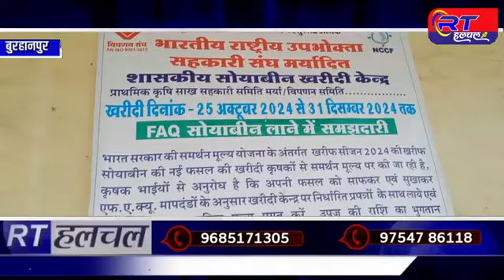Burhanpur news 04/11/2024 बुरहानपुर की हर छोटी बड़ी खबरें देखें। burhanpur ki news। sanjay dubey news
Burhanpur news बुरहानपुर में महापौर पर लगे भ्रष्टाचार के आरोप। कांग्रेस करेगी चक्काजाम।

Burhanpur news बुरहानपुर मेट्रो हॉस्पिटल में भगवान बने डॉ. सैय्यद नदीम
Burhanpur बुरहानपुर महापौर माधुरी पटेल पर करोड़ों के भ्रष्टाचार का आरोप।

Burhanpur news। बुरहानपुर में ताप्ती नदी में बाढ़। tapti river flood।

Burhanpur news। बुरहानपुर में निगम सम्मेलन में कमिश्नर-उबैद शेख़ में हॉट टॉक sanjaydubey nagar nigam

Burhanpur news 29/07/2024 बुरहानपुर की हर छोटी बड़ी खबरें देखें। burhanpur ki news। sanjay dubey news

Burhanpur news। बुरहानपुर में Live विवाद का वीडियो वायरल। sanjay dubey burhanpur।
Burhanpur news। बुरहानपुर में पोलिंग बूथ पर हंगामा। मीडियो को कवरेज से रोका।
Burhanpur newsबुरहानपुर में 74 प्रतिशत मतदान bjp gyaneshvar patil
Burhanpur news। बुरहानपुर मेक्रो विजन एकेडमी का रिजल्ट नंबर वन। Macro vision school। anand chouksey
Burhanpur news। बुरहानपुर में चुनावी मतदान के रंग। bjp gyaneshvar patil। congress narendra patel।
Burhanpur news। बुरहानपुर में कांग्रेस के मुस्लिम वोट बैंक की बंपर वोटिंग। congress narendra patel।
Burhanpur news। बुरहानपुर में सांसद ज्ञानेश्वर पाटिल के वोट डालने के दौरान विवाद।
Burhanpur news खंडवा लोकसभा चुनाव। bjp gyaneshvar patil। Congress narendra patel।
Burhanpur news। बुरहानपुर में 12 गाड़ी खिंचने का चमत्कार। Sanjay dubey burhanpur। 12 gadi।
Burhanpur news। बुरहानपुर में मतदान को लेकर जागरूकता। Hotal utsav Offer।
Burhanpur news। बुरहानपुर में आंधी तूफान से भारी नुकसान। ‎@archanachitnis5344

Burhanpur news। बुरहानपुर में अनोखी शादी। पौधे बांटे तो मोदी सरकार के लिए शपथ दिलाई।

Burhanpur news। बुरहानपुर में ब्राह्मण समाज ने मनाई परशुराम जयंती। sanjaydubey parshuram jayanti।
Burhanpur news। बुरहानपुर के खकनार में शिवराज सिंह चौहान की सभा। pm narendra modi।
Burhanpur news। बुरहानपुर में मेक्रोविजन स्कूल में छात्रा की मौत। मुशायरा निरस्त। anand chouksey।
Burhanpur news बुरहानपुर में मेक्रोविजन स्कूल में छात्रा की हार्ट अटैक से मौत। anand chouksey।

Burhanpur news। खंडवा कांग्रेस प्रत्याशी नरेंद्र पटेल का इंटरव्यू।
Burhanpur news खंडवा लोकसभा से कांग्रेस प्रत्याशी बने नरेंद्र पटेल

Burhanpur newsबुरहानपुर में नर्सिंग छात्रों का विरोध प्रदर्शन। mp narsing collage। sanjay dubey news

Burhanpur news 20/02/2024 बुरहानपुर की हर छोटी बड़ी खबरें देखें। burhanpur ki news। sanjay dubey news

Burhanpur news। बुरहानपुर में 4 घरों में हुई चोरी। CCTV कैमरों में चोर कैद। sanjay dubey burhanpur

Burhanpur news।बुरहानपुर में सड़क पर live विवाद। Sindhi basti। sanjay dubey burhanpur। cm mohan yadav

Burhanpur news। मध्यप्रदेश की शराब महाराष्ट्र के वाहन में सप्लाई। cm mohan yadav। sanjay dubey news

Burhanpur news 05/02/2024 बुरहानपुर की हर छोटी बड़ी खबरें देखें। burhanpur ki news। sanjay dubey news

Burhanpur news बुरहानपुर में 1 लाख 8 दीपक जलाएं। रिकॉर्ड बना। rammandirayodhya tapti sanjay dubey

Burhanpur news। बुरहानपुर रामलला स्थापना बाद विधायक अर्चना चिटनिस का बयान। rammandirayodhya sanjay

Burhanpur news बुरहानपुर में सुरक्षा के पुख्ता इंतजाम

Burhanpur news बुरहानपुर में भारी सुरक्षा व्यवस्था। rammandirayodhya pmmodi sanjay dubey burhanpur

Amid ongoing protests by truckers, a video of Shajapur district collector in Madhya Pradesh Kishor Kanyal lost his temper in an argument with a truck driver. Collector Kishor Kanyal later expressed regret over the use of the word. Journalist Kumkum Binwal knows the complete news.

Sanjay dubey burhanpurSanjay dubey news burhanpurBurhanpur ki newsBurhanpur ki video newsBurhanpur viral newsBurhanpur crime newsBurhanpur police newsBurhanpur bjp newsBurhanpur congress newsBurhanpur archana chitnisBurhanpur sansad gyaneshvar patilBurhanpur manoj ladhveBurhanpur ajay raghuvanshiBurhanpur rinku tankBurhanpur nand kumar singh chauhanKhandwa newsKhandwa latest newsKhandwa breaking newsBurhanpur hindi newsBurhanpur newsBurhanpur latest newsBurhanpur today newsKhargone newsKhargone today newsBadvani newsBadvani today newsMp news todayMp congress newsMp